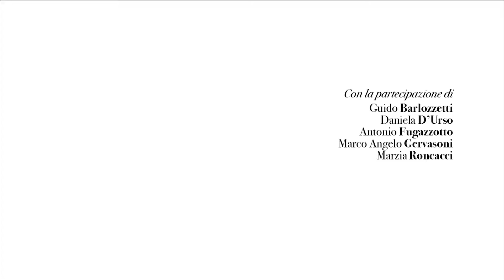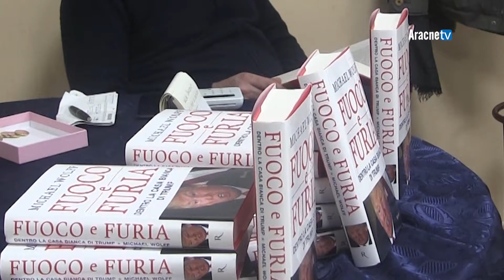Convegno n. 542 - DONALD TRUMP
Si è svolto il 23 marzo 2018, nei pressi del Teatro Manzoni, in via Podgora, a Roma, il Convegno intitolato, Donald Trump, in cui, partendo dal best seller “Fuoco e Furia” del giornalista americano, Michael Wolf, che offre una lettura critica della personalità e della storia dell’attuale presidente americano, sono state affrontate le molte ombre che accompagnano la figura di uno dei più discussi inquilini della Casa Bianca. A moderare il convegno, il regista e autore Rai, Antonio Fugazzotto, presidente “Circolo delle Vittorie” di Roma e dell'Associazione culturale “La Ginestra” di Santa Restituta in provincia di Terni.
Tra gli ospiti intervenuti il professore e giornalista, Guido Barlozetti, autore di programmi e conduttore Rai, esperto di  comunicazione radiotelevisiva e Sociologia dei processi culturali.
Presente anche il professore Marco Angelo Gervasoni del dipartimento di Scienze Economiche, Gestionali e Sociali dell’Università degli Studi del Molise. A prendere la parola anche Marzia Roncacci giornalista Rai del TG2.